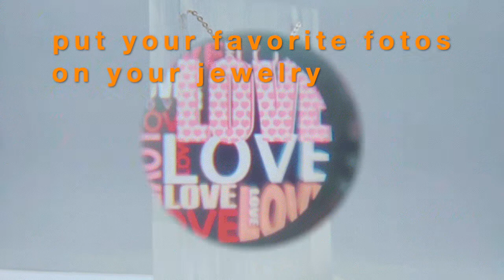Customized jewelry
We can provide customized services for jewelry design and manufacturing includes pattern, material, gem color, and image content. We can put any image you designated into the jewelry.

Specializing in the manufacture of image jewelry. With our unique color gem image manufacturing technology, we can manufacture customers' personalized color images into gems for long-term preservation.
1. Different from the nano stone image jewelry currently on the market, our colored gemstone products are dustproof and waterproof, which can store customer images in the gemstone for more than 80 years, and the gemstone has a variety of colors to choose from.
2. We have a manufacturing factory that can change any jewelry style you need into projection jewelry. Can now provide you with the samples you need;
3. We provide a global single-piece distribution service for personalized products (with free packaging), which can directly deliver your customized products to customers.
4. Of course, if you need special customized packaging, we also accept customized packaging and can ensure price concessions and excellent quality.